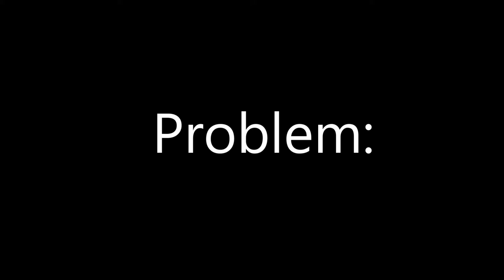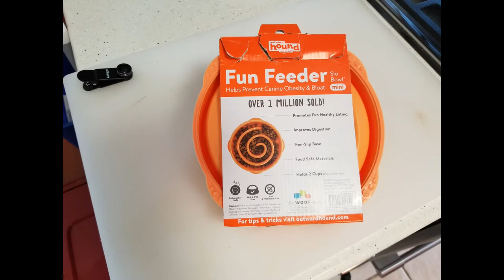Slow feeder dog bowl solves eating too fast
Our dog was gulping down his food in under 30 seconds.  So we got him this Fun Feeder puzzle dish from Outward Hound off of amazon.com.  It definitely slowed his eating down. Don't mind his drooling.

Here's a link to get one

We appreciate feedback so send us a note via the comments section below.

Besure to check out our blog for more reviews and travel tips